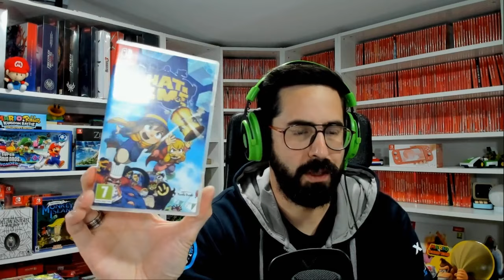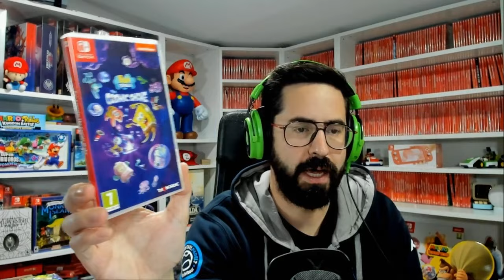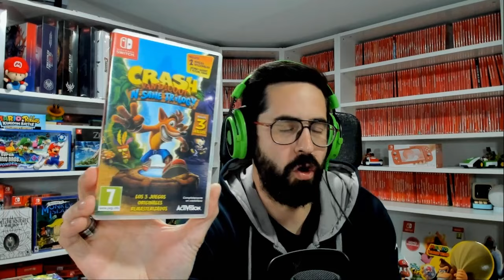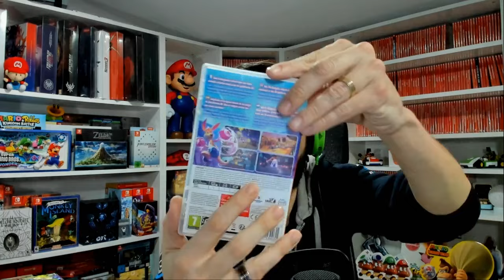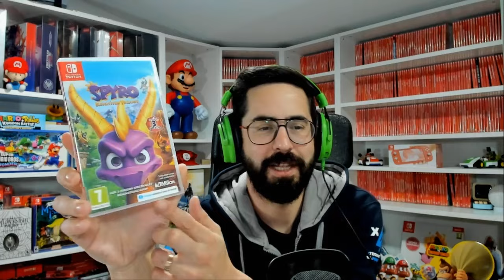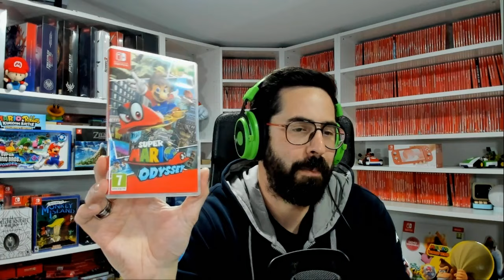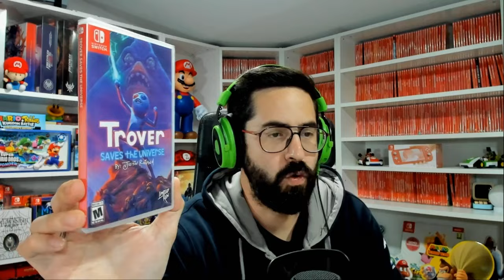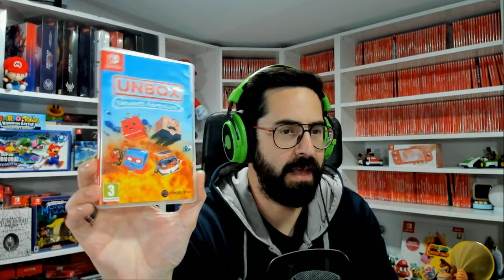Mi COLECCIÓN de PLATAFORMAS 3D en Nintendo SWITCH. Cerca de 30 TÍTULOS!!!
Hola a todos, Bienvenidos de nuevo a mi canal de YouTube. Mi COLECCIÓN de PLATAFORMAS 3D en Nintendo SWITCH. Cerca de 30 TÍTULOS!!!

Extracto sacado de los DIRECTOS en la PLATAFORMA MORADA. Os dejo el enlace:

Os adjunto el listado de Plataformas 3D ordenados alfabéticamente:

- Ary and The Secret of Seassons
- Balan Wonderworld
- Blue Fire
- Bob Esponja: Battle for Bikini Bottom - Rehydrated
- Bob Esponja: The Cosmic Shake
- Candleman
- Crash Bandicoot N. Sane Trilogy
- Demon Turf
- Effie - Galand´s Edition
- Hell Pie
- Kao The Kangaroo
- Kirby y La Tierra Olvidada
- Kukoos: Lost Pets
- Los Pitufos: Operación Vilhoja
- New Super Lucky´s Tale
- Pac-Man World Re-Pac
- Sonic Colours Ultimate
- Sonic Frontiers
- Super Sami Roll
- Tinykin
- Trover Saves The Universe
- Ty The Tasmanian Tiger HD 1+2
- Unbox: Newbie´s Adventure
- Yooka-Laylee